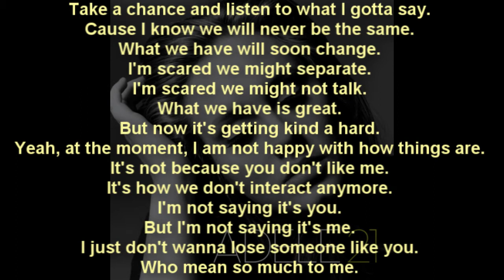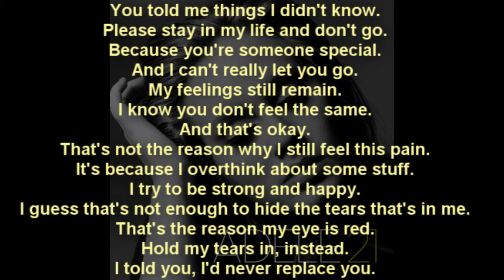Someone Like You Verse - Soapy Long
I was sick when I recorded this. Wrote this verse a while back.